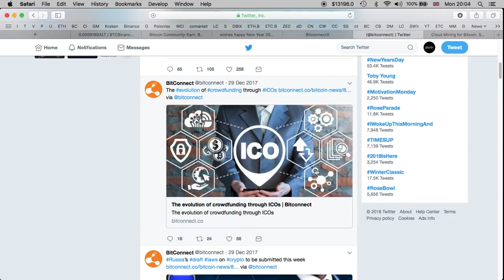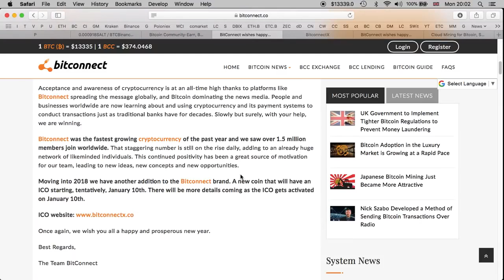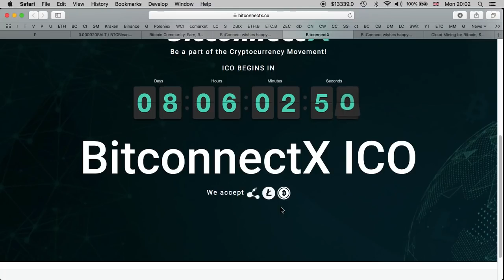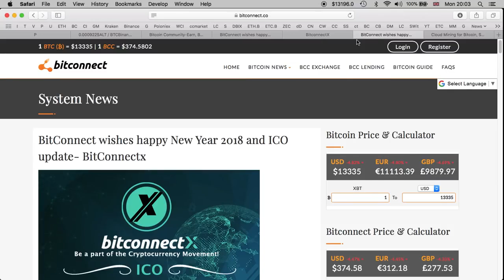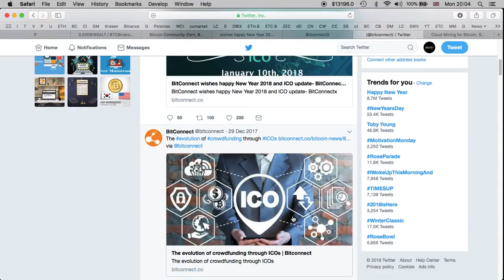BITCONNECTX ICO: WHAT IS IT EXACTLY??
BitconnectX ICO - Join Bitconnect Here - How To Join Bitconnect - Spreadsheet.

BitconnectX"change" ICO - Be a part of the Cryptocurrency Movement! | BEGINS IN 8 Days. Get On Board Early! Only Join Us Now Join BitConnect Referral here (Đăng ký):

What is the BitconnectX ICO? Lets talk about it.Decentralized Cryptocurrency Exchange?? LAST DAY FOR $100 PROMO: NEWYEAR18 Earn A 6 Figure Cryptocurrency Income:

Hi Guys , In this video i explain what is BitconnectX. Future of lending in BitConnect and 2018 CryptoCurrency market! Join BitConnect - Join Hashflare.